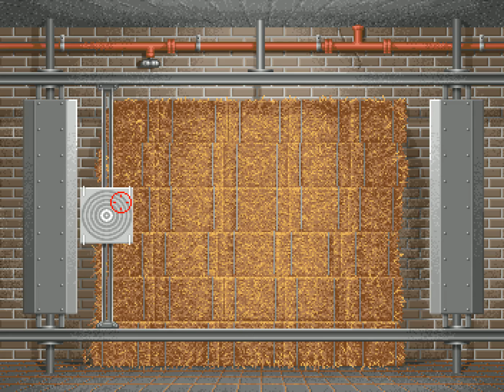Amiga Longplay: Championship Shooting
A light-gun game that has been hacked so it can be played with mouse.